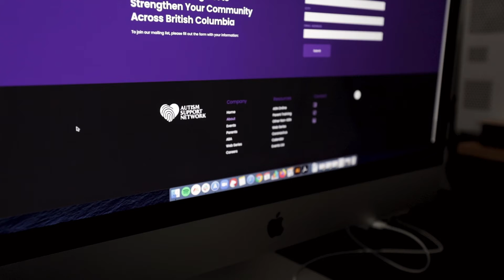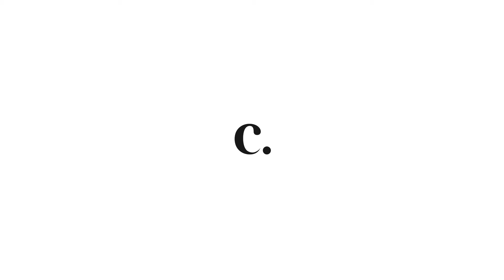Choquer Creative Donates Website to Charity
Choquer Creative is passionate about giving back, that's why every year we donate a website to charity. In 2020, we donated a fully developed website to the Autism Support Network. This year, we want to know which charity you think we should support! What charity do you hold close to your heart? Leave it in the comments below!